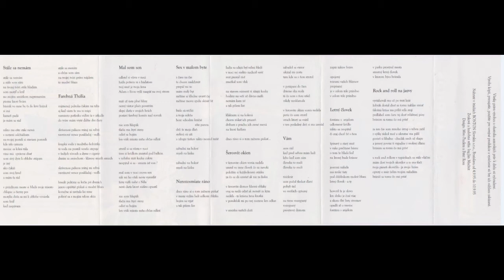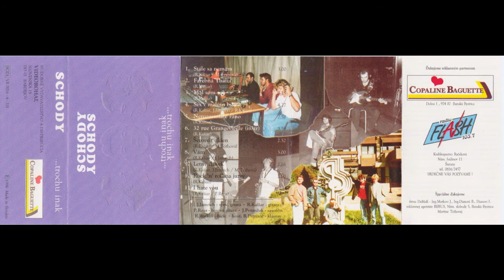SCHODY - Letný človek 1995 (Rasťo Kašiar, Juraj Jamrich, Martina Tóthová)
Juraj Jamrich - Spev, Gitara
Rasťo Kašiar - Gitara
Peter Rosa - Basová Gitara
Juraj Potančok - Saxofón, Klávesy
Robo Roskoš - Bicie nástroje